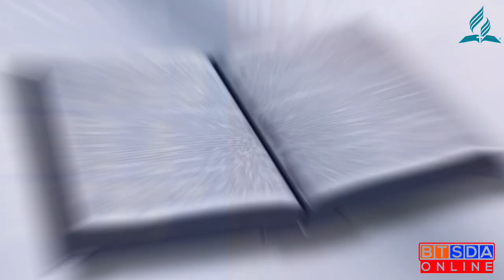ALFA,Q1 Ep 20 | "Help From the Sanctuary" | 25.01.2024 | Sis Pauline Marston Tomlinson| BTSDAOnline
ALFA:  Week 4 -January 20 - 26 "The Lord Hears & Delivers" Quarter 1 (2024),

Episode 20 - January 25, 2024 -"Help from the Sanctuary" (Thursday) Sis Pauline Marston Tomlinson

This quarter we take a dive into the book of Psalms, "Where God and people meet heart to heart". We hope you take from this quarter's lesson, inspiration, guidance, and hope as we continue persevering as children of God, especially in these troubling times.